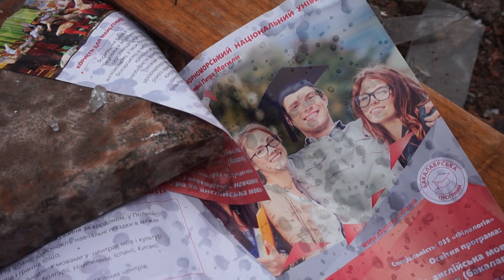Армия РФ двумя ракетами С-300 разбомбила университет в Николаеве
Ночью 17 августа российские войска обстреляли в Николаеве еще один университет – ЧНУ имени Петра Могилы.
Одна из ракет пробила фасад главного корпуса университета рядом с центральным входом – в стене здания образовалась дыра. Вторая ракета попала по территории учреждения.
В момент обстрела в университете был только охранник. К счастью, он не пострадал.
Обломками и ударной волной повреждения получили дома напротив вуза.
Недавно Минобороны РФ заявило, что в вузе якобы находятся подразделения ТРО, а также оборудованные склады с боеприпасами и размещена бронетехника.
Тогда николаевские журналисты одним кадром показали, что никакой военной базы там нет.